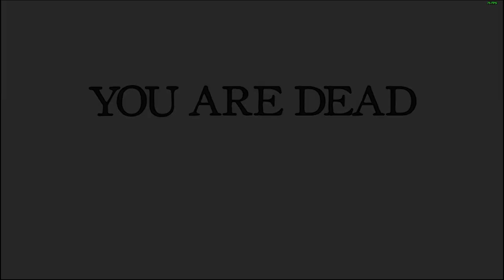(500 SUBSCIBER SPECIAL) 3 RANDOM GAMES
Thank Guys So Much I Was Focused To do Bonelab Videos but then this happened so i did this as a thank you for the love on the platform
GAME LINKS